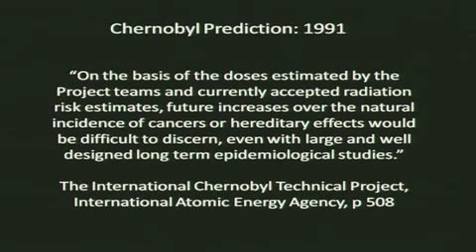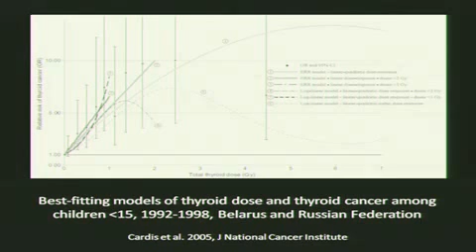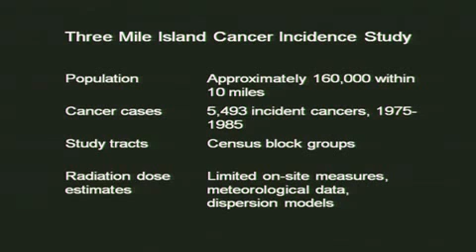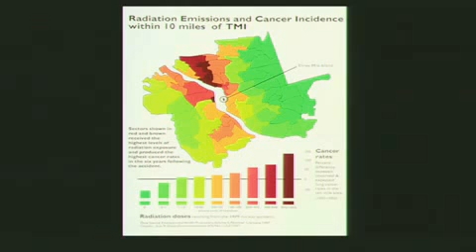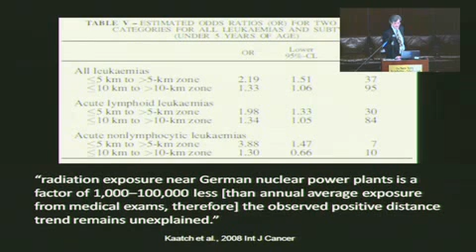Dr. Steve Wing - "Epidemiological Studies of Radiation Releases from Nuclear Facilities" [3/3]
"Epidemiological Studies of Radiation Releases from Nuclear Facilities: Lessons Past and Present" by Dr. Steve Wing (Gillings School of Public Health, University North Carolina)

A presentation held at the symposium "The Medical and Ecological Consequences of the Fukushima Nuclear Accident", hosted by the Helen Caldicott Foundation from March 11th to March 12th 2013 at the New York Medical Academy, New York City, USA.